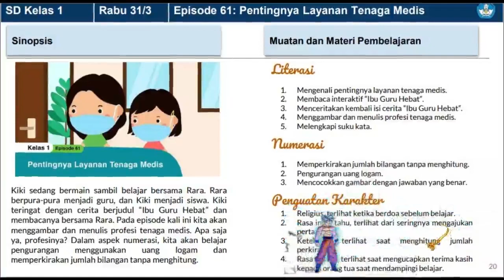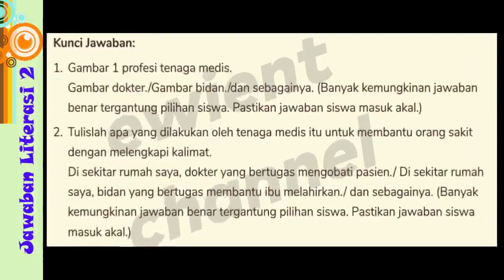SOAL DAN JAWABAN TVRI KELAS 1 RABU 31 MARET 2021 TVRI KELAS 1 HARI INI 31 MARET 2021 TV EDUKASI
SOAL DAN JAWABAN TVRI KELAS 1 RABU 31 MARET 2021 TVRI KELAS 1 HARI INI 31 MARET 2021 TV EDUKASI HARI INI : Pentingnya Layanan Tenaga Medis